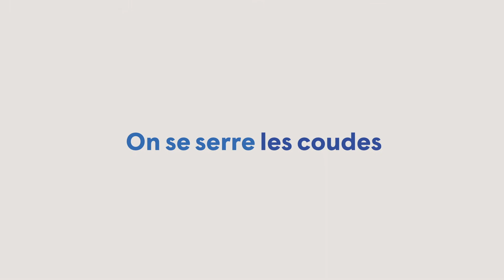On se serre les coudes